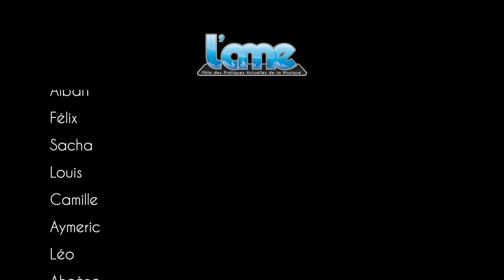EMISSION 2020 fête de la musique AME